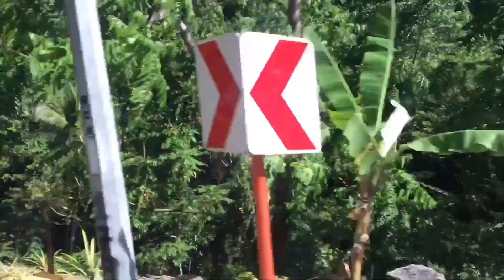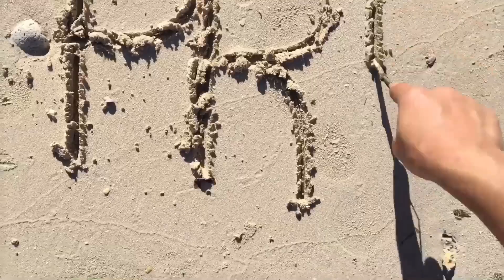MARAVILLOSA PARK TABUELAN CEBU | Prillie Balaba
🎶 Track Info:
Intro & outro: Think U Know
Musician: @ikson